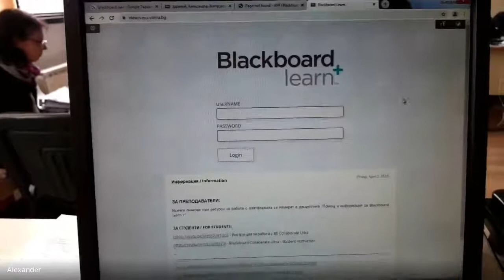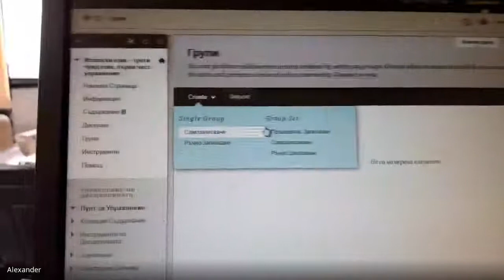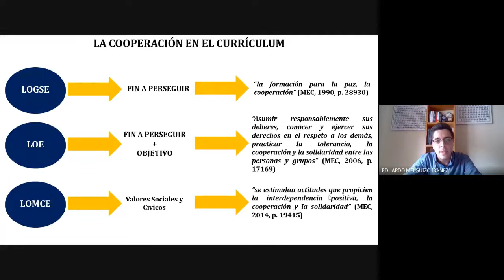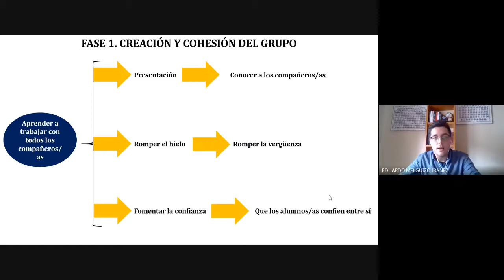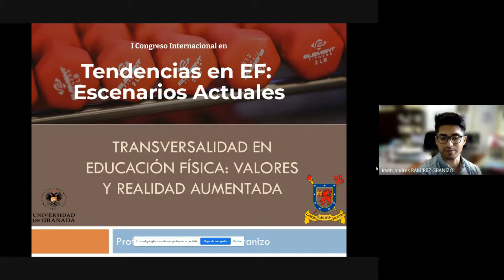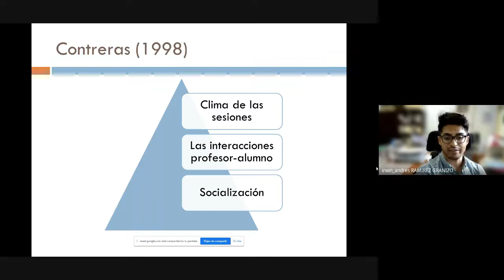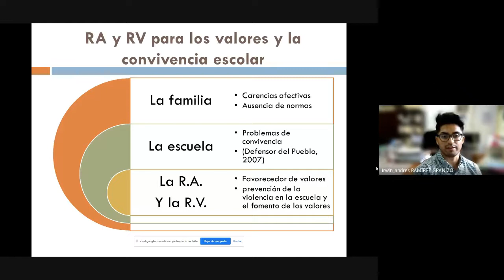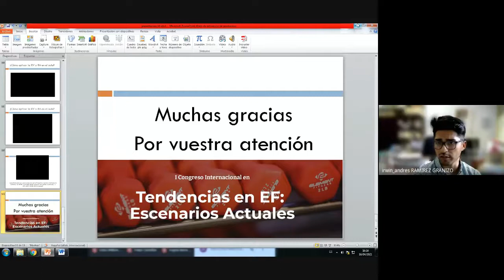Transversalidad en Educación Física